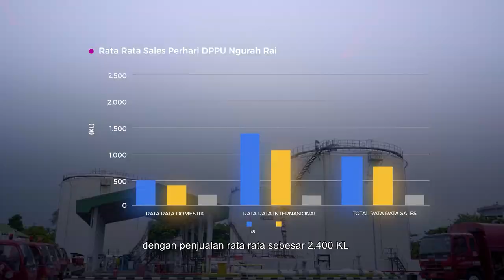HEMA-ID | Creative Agency Bali | Bali Production House | Video Production Bali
From 2018 until now, HEMA-ID continues to be committed to helping companies and brands at various levels, small to large, national to international, realize their ideas to get the best quality. As the best creative digital agency in Bali. no matter how small the idea is, with the best concept and storytelling, we want to make that idea the center of attention.

With the tagline “Let The World Know You”, we want our partners and clients to be the best in their market and make the world know their brand. Because every brand deserves quality content, and we are here to answer this.